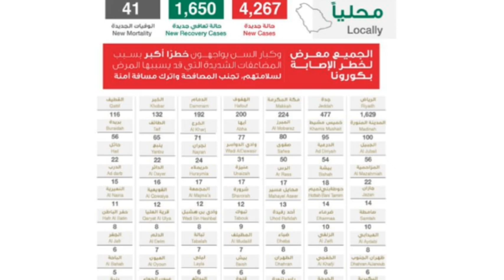Corona cases in Saudia Latest updates from ministry of health | SAUDI NEWS TODAY